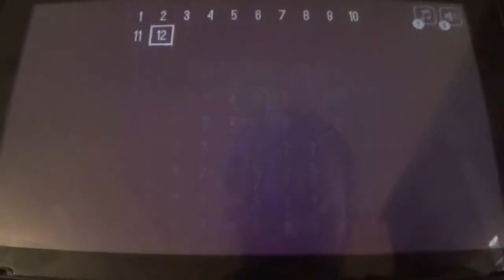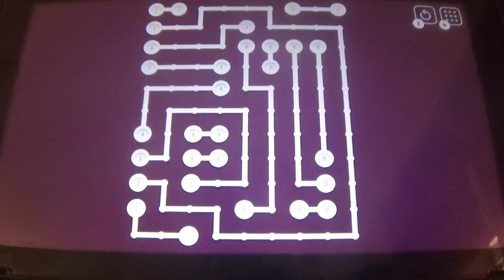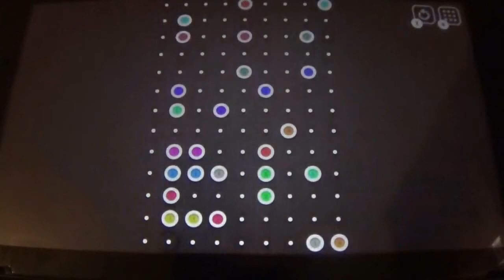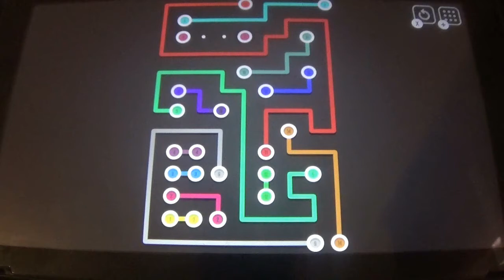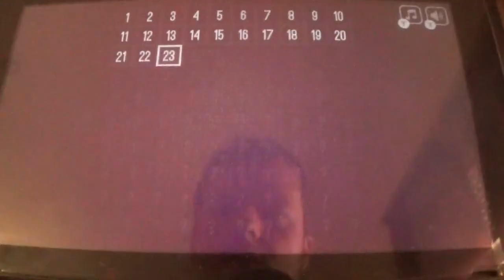Lines Infinite (Switch) Narrado parte 2/9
En esta entrega, superamos los Niveles del 12 al 22. Por ahora nda mal, se pueden llevar. Por cierto, siento la falta de audio, saltaba Content ID falso en el video.